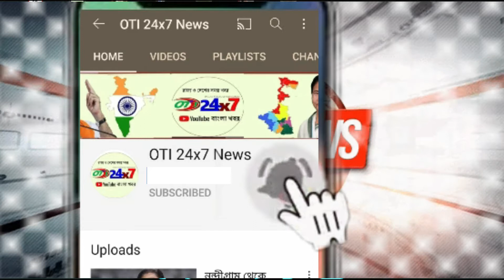প্রচন্ড ক্ষেপে গেলো অনুব্রত মন্ডল || Anubrata Mondal || Latest Update|| Today Anubrata Speech